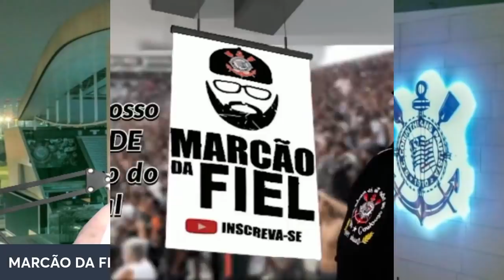CAVANNI CHEGANDO ..ENTENDA A SITUAÇÃO ???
INFORMAÇÕES

BOA NOITE FIEL...CAVANNI EEEEE CAVANNI AINDA E PAUTA DA DIRETORIA DO TIMÃO...E HJ TB FOI NOTICIADO QUE O MESMO NÃO RENOVARA SEU VINCULO COM O CLUBE INGLÊS E DEIXOU CLARO QUE UM RETORNO A MAERICA DO SUL PODE ROLAR SIM E O CORINTHIANS .